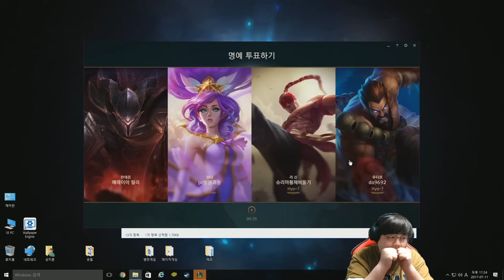기본 공격력 350% 강화?!! 치명타가 아닌 평타로 1000의 피해를!! 스테락의 갱플랭크 [테스터훈]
기본 공격력 350% 강화?!!
치명타가 아닌 평타로 1000의 피해를!!
스테락의 갱플랭크

* 롤 뉴메타 전체영상을 보기 원하시면 아래 주소를 클릭해 주세요.

* 1위 초대석 전체영상을 보기 원하시면 아래 주소를 클릭해 주세요.

* 무한도전 전체영상을 보기 원하시면 아래 주소를 클릭해 주세요.

* 꿀잼 일상 전체영상을 보기 원하시면 아래 주소를 클릭해 주세요.

* 게임 테스터 전체영상을 보기 원하시면 아래 주소를 클릭해 주세요.

★ 구독 + 좋아요 + 댓글 + 공유는 더욱 재밌는 영상에 보탬이 됩니다 ★
★ 구독자 여러분 항상 재미있게 봐주셔서 감사하고 모두 사랑합니다 :D

[테스터훈] 채널 소개
본 채널은 리그오브레전드를 비롯해 오버워치, 클래시로얄, 스팀, 모바일게임 등 다양한 게임 공략을 전하는 채널이며
이 뿐만 아니라 무한도전 이라는 남들이 꿈으로 간직하고 있던 챌린지, 도전을 직접하는 콘텐츠도 있습니다.
◆ 업로드 시간 : 평일 월~금 오후 6시 / 주말(휴일) 토~일 오후 12시